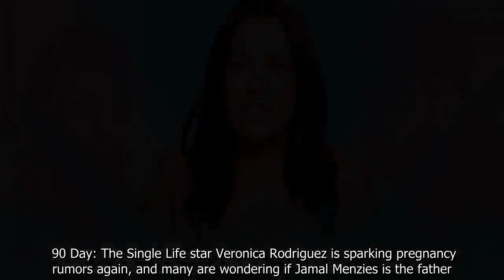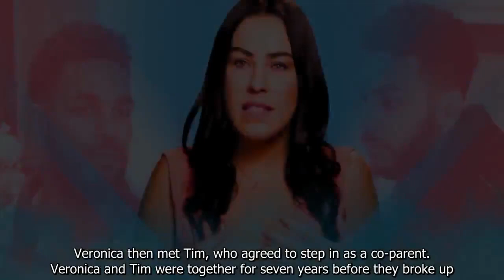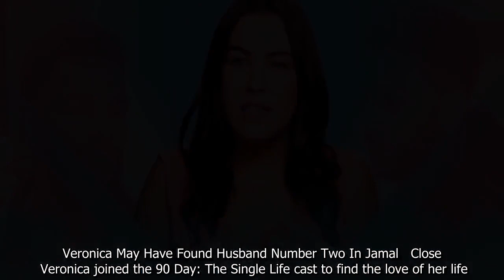90 Day Fiancé: Is Veronica Going To Have A Baby With Jamal?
90 Day Fiancé: Is Veronica Going To Have A Baby With Jamal?.
90 Day Fiance offers a unique look into the world of international dating and matrimony.